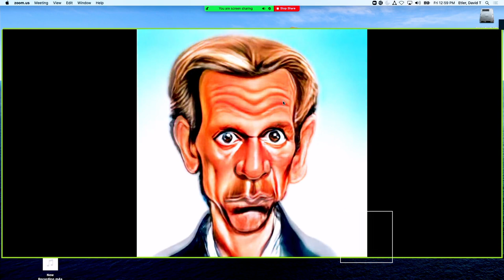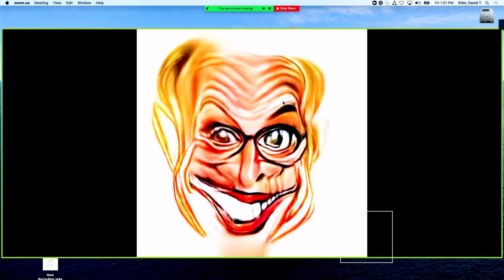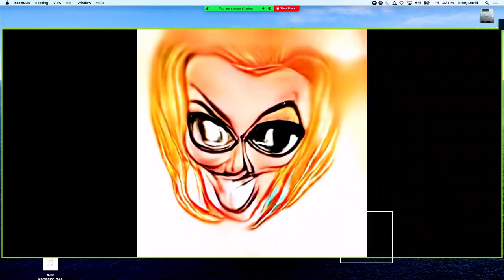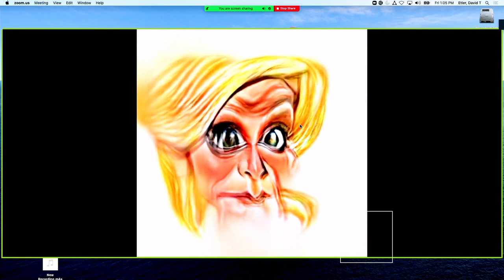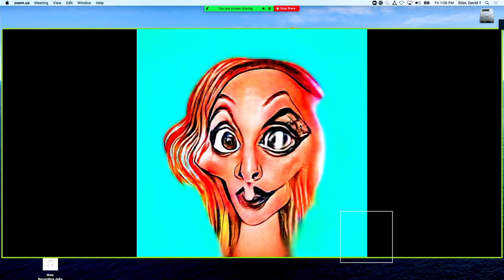Med School Life Hacks! |The Short Coat Podcast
Today we explore the things that med students do to maximize their efficiency. These are the small steps they take to eliminate friction to completing chores, focusing attention where it’s needed instead of where your brain wants it to be, and eliminating those tasks that just aren’t that important to them. M4 Mackenzie Walhof, MD/PhD student Aline Sandouk, M2 Nicole Hines, and M2 AJ Chowdhury explore with Dave their own personal life hacks.

Also, Dave ran celebrity doctors’ photos multiple times through an app that makes caricatures until they were no longer recognizable, then made videos of the progression. How fast can the crew identify them when the video is reversed? Play along at home on our Instagram.

How’d we do on this week’s show? Did we miss anything in our conversation? Did we anger you? Did we make you smile?

This is a video version of the University of Iowa Carver College of Medicine's audio podcast, available each week on iTunes and Spotify (and wherever you get your podcasts).

Everything said on the show is opinion, none of it attributable to the University of Iowa, the Carver College of Medicine, or anyone other than the speaker him or herself.  If you have any feedback at all, and we'll address it on the show.

You deserve to be happy and healthy. If you’re struggling with racism, harassment, hate, your mental health, or some other crisis, and send additions to the resources there to . We love you.

DOCTOR VOX – Heatstroke: youtu.be/j1n1zlxzyRE
Catmosphere – Candy-Coloured Sky: youtu.be/AZjYZ8Kjgs8 ;
Hexalyte – Wandering Hours: youtu.be/FOAo2zsYnvA;